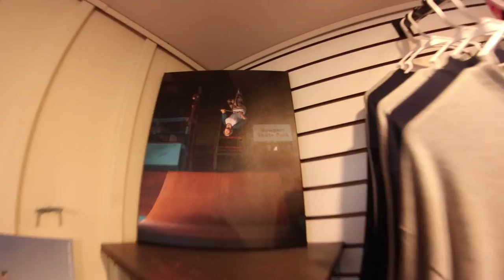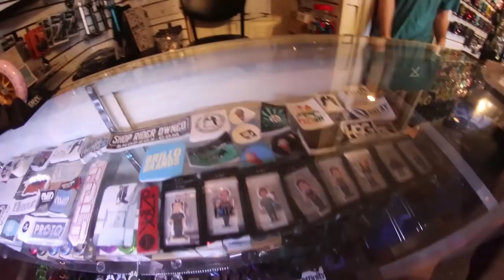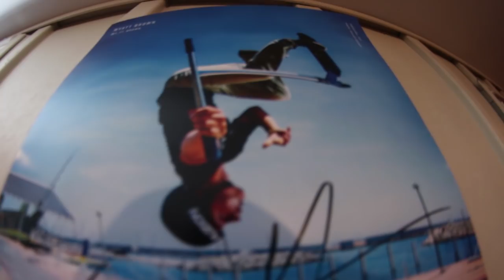VISITING MICHEALS SPONSOR! SHOP ECX!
So the boys and I made a trip to Delaware to visit Micheals sponsor Shopecx and its so sick!

100 LIKES FOR THIS VISIT?!